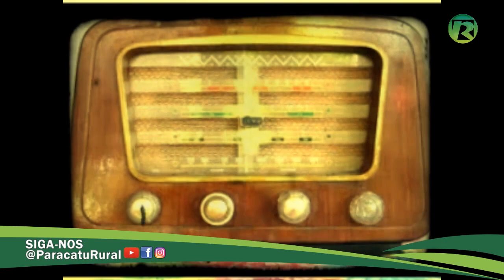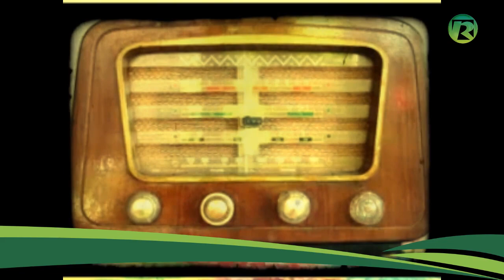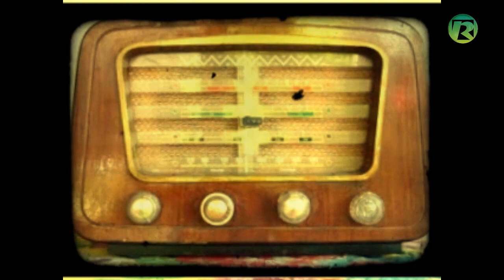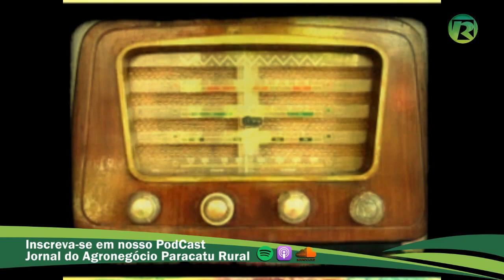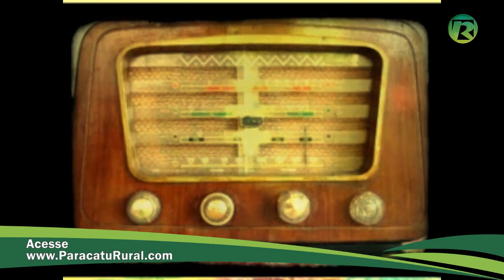BOVINOS - VACINAÇÃO CONTRA FEBRE AFTOSA - FESTA DA MOAGEM E CARRO DE BOIS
- Unaí MG se prepara para a festa da moagem entre 02 e 05 de maio.
- Vacinação contra febre aftosa em Minas Gerais acontece de 01 a 31 de maio.

Foto: UnaíNet

Envie seus vídeos para publicarmos em nosso canal (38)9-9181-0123 "Francys de Oliveira - Paracatu Rural"
Assine nosso podcast no SoundCloud, Spotify ou iTunes PodCast